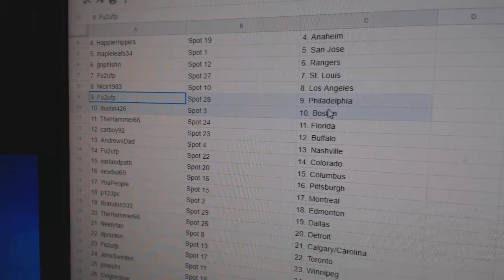Team Randoms - C&C GB #11,132